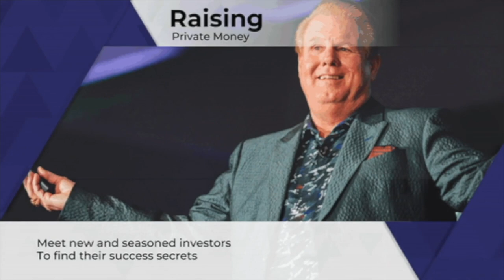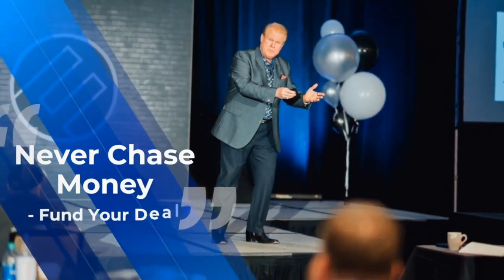How Mark Goux Raised $800,000 in 5 Months! Raising Private Money with Jay Conner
You cannot deny it. We are living in unprecedented times. Everybody felt the squeeze from inflation, and no one is exempted.

So how can you thrive in today’s economy?

Two words: Private Money!

If you are a real estate investor wondering how to raise and leverage private money to make more profit on every deal then you’re in the right place.

Today, Jay’s guest, Mark Goux will show you how he was able to raise $800,000 of Private Money in just 5 months!

Private Money can help you be in control of your real estate investing business and never have to worry about where to get the funding for your deals.

Timestamps:
0:01 - Raising Private Money with Jay Conner
0:51 - Today’s guest: Mark Goux
2:21 - How Mark’s RE Business Changes With Using Private Money
3:42 - The Greatest Blessing In Disguise
5:28 - What Is Private Money?
6:10 - How To Start Using Private Money On Your RE Deals.
7:45 - How To Find Private Lenders.
11:08 - Private Money Is What Been Missing In Your Real Estate Business
12:36 - Jay’s Free Money Guide
13:57 - Private Money vs. Hard Money
18:34 - Using Private Money Is a Win-Win Proposition
22:13 - Reasons Why You Should Use Private Money
23:27 - How To Start A Conversation With A Potential Private Money Lender.
27:09 - How To Get Private Money Chasing You.
29:40 - Connect With Mark Goux: